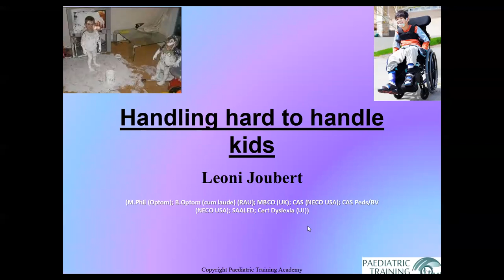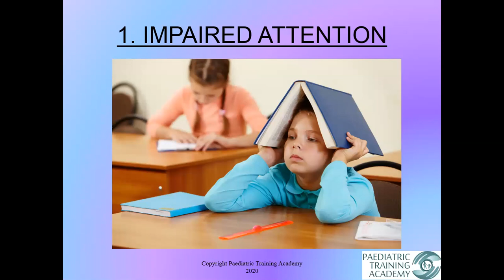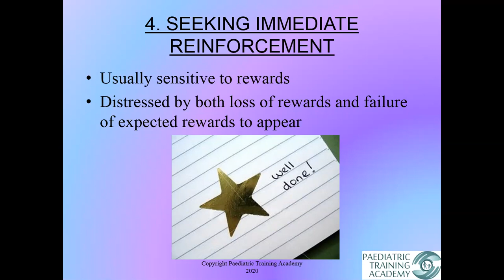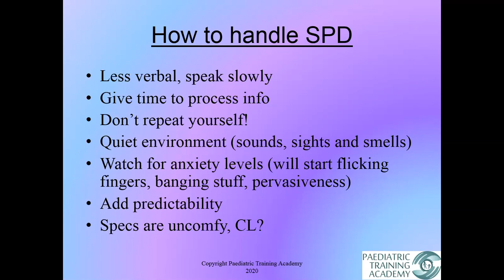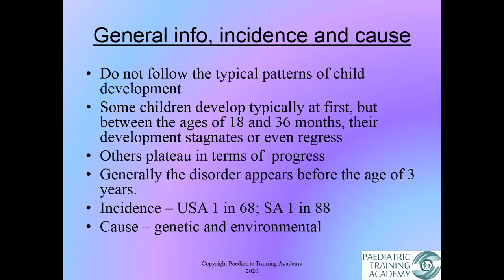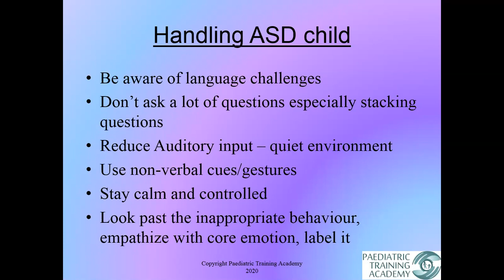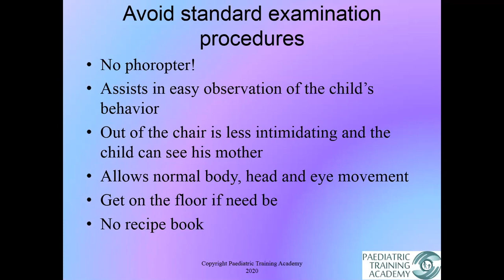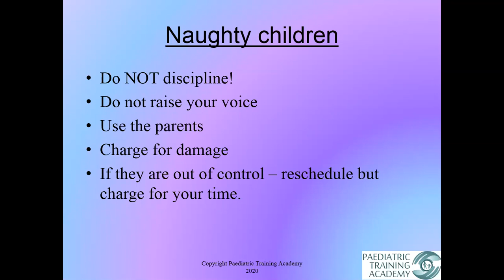Handling Hard to Handle Kids in Optometry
Presented by Leoni Joubert